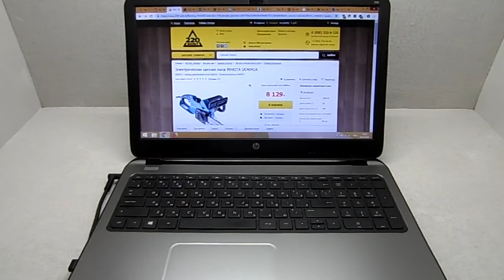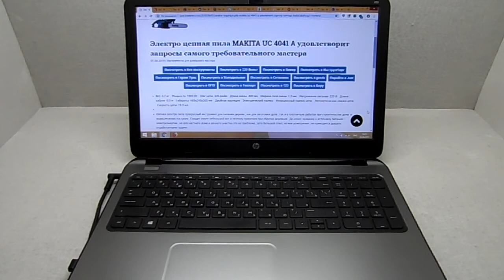Электро цепная пила MAKITA UC 4041 A удовлетворит запросы самого требовательного мастера